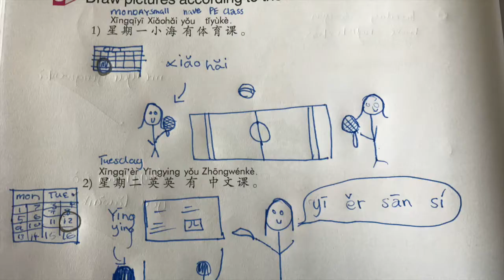Chinese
Confey College Open Night